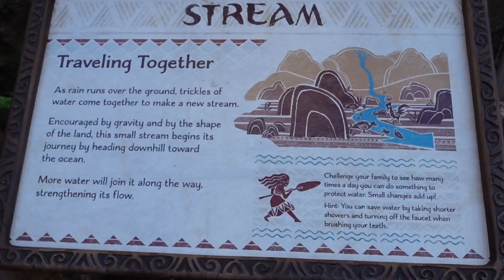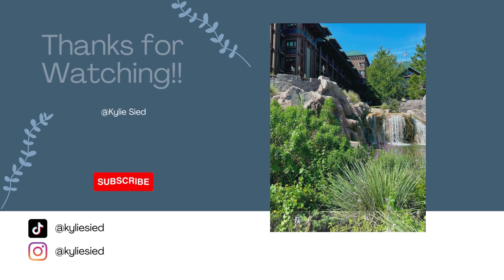Let's Have A Sleepover At Disney's Wilderness Lodge! | Plus A Sneak Peak Of Journey Of Water!!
Hey guys!! In today's video, I had my first ever Disney Staycation! I decided to stay at Disneys Wilderness Lodge and it was so much fun!! I also show you in today's video a little sneak peak of Journey Of Water Inspired By Moana that will be opening in Epcot on October 16th, 2023! Enjoy todays video and have a magical day!! 💜✨